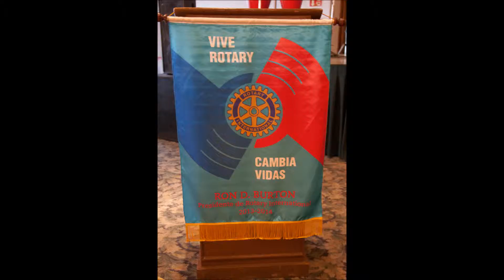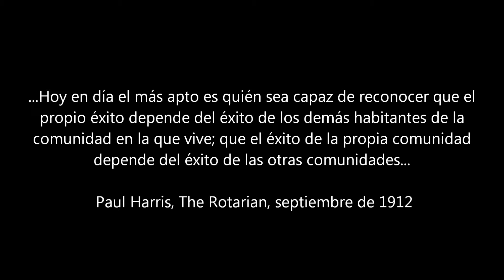Cambio de Botones 2013/2014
El ceremonio del Cambio de Botones para el Club Rotario Zapopan Lomas del Valle.